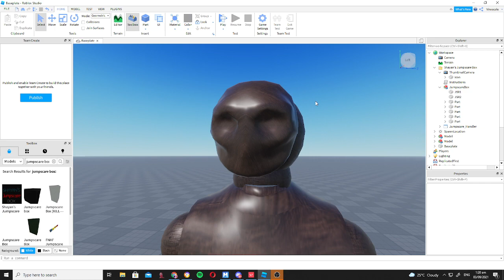might quit youtube ngl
i am very sorry for no context
couldn't make a video to actually use today
so basically my views have been slowing down lately
and haven't got accepted into a dev team yet
things have been going downhill
might honestly quit youtube and focus on my life a bit
if you guys dont want me to quit i can just take a 1 week break